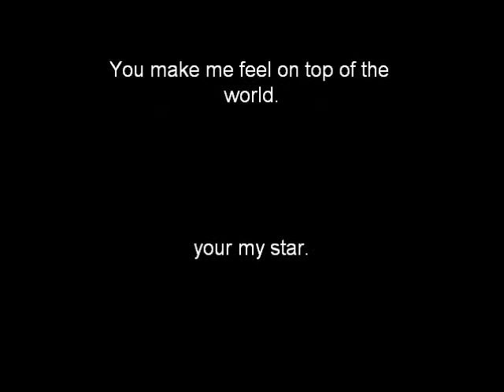Jaybee Camelot, My Favorite girl.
ilovethis horse